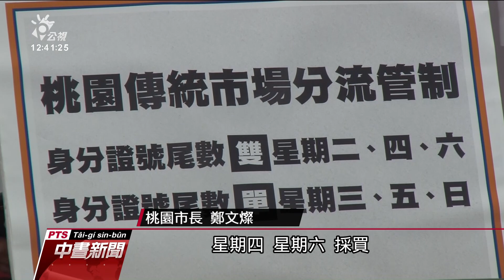桃園傳統市場 今起採身分證字號尾數分流｜20210531 公視中晝新聞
為避免人潮聚集在市場，桃園市也宣布，傳統市場今天起採身分證尾數分流，另外，針對一名搭印度專機返台的男子，集中隔離14天後，又收到再次隔離的通知，引發討論。市府則表示，專機的隔離，是由疾管署通知，隔離完成後，接到上級的指示後，由地方政府開立解除隔離通知的證明，目前還在整個了解情況。